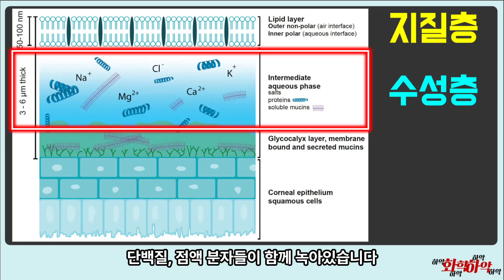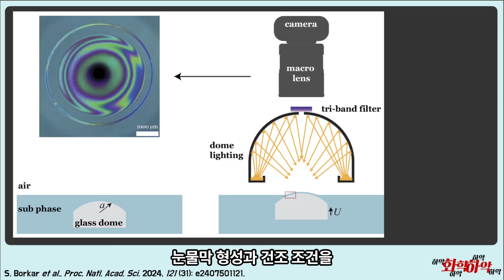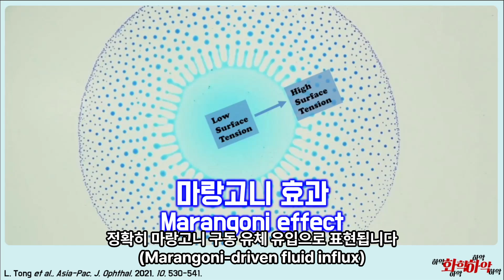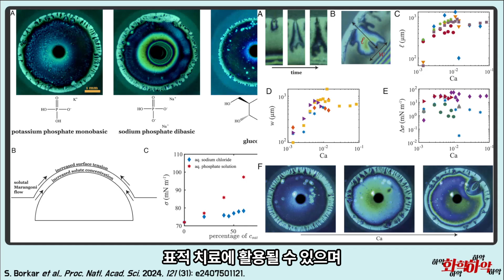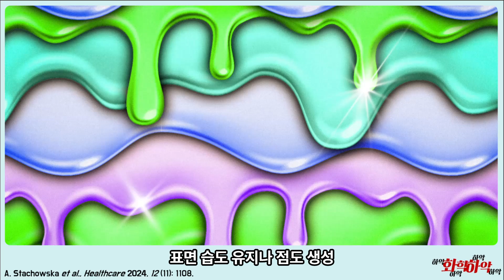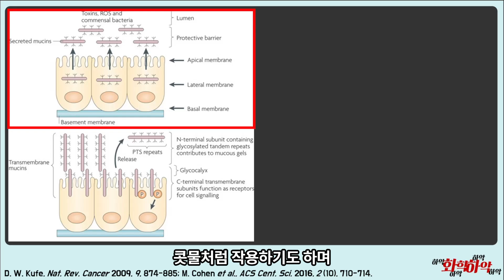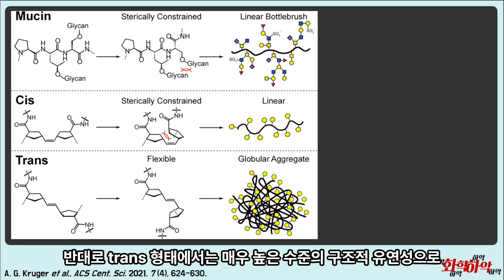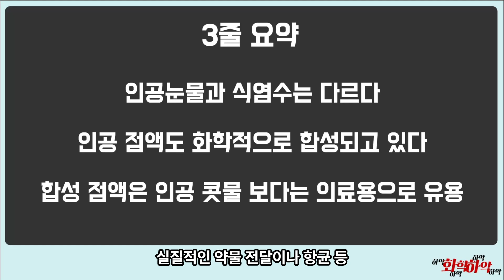인공 눈물이 있다면 인공 콧물도 있을까? 합성 점액의 화학!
지저분하고 끈적이는 느낌의 점액은 왜 있을까?
화학적으로 합성되기 시작한 인공 점액 연구들!
눈에 물이 들어가면 왜 따가울까?

[00:00] 눈물층(Tear film)
[01:26] 눈물 성분
[02:32] 인공눈물 연구
[03:44] 마랑고니 효과
[04:46] 사프만-테일러 불안정성
[06:20] 안구건조증 치료원리
[07:48] 점액에 대하여
[08:47] 점액 성분과 작용
[10:28] 합성 점액
[12:57] 결론